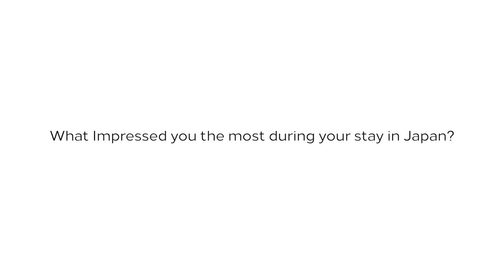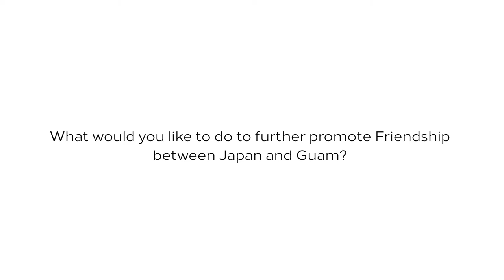"Japan, Guam and Me" - Josh Tenorio, Lieutenant Governor of Guam